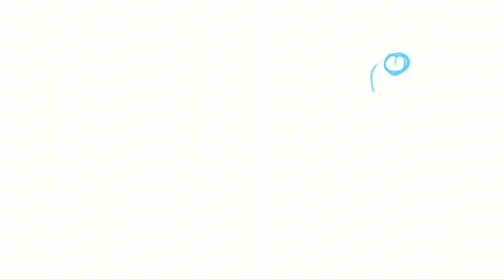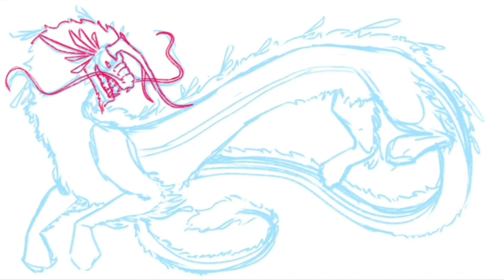New Year Special! (Very late woops)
App used for drawing: Ibis Paint
App used for editing: CapCut
Songs/music: 1st: Journey by Helen Jane Long
                           2nd: Cloak and Dagger byt Eternal Eclipse
                           3rd: Hidden Machinations by Eternal Eclipse
(still have no idea how to do this TvT)